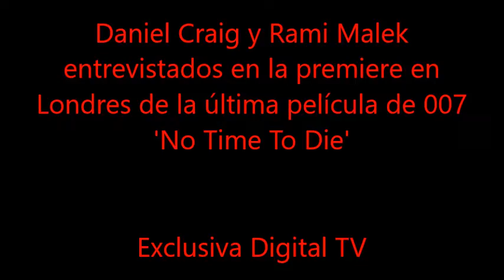Daniel Craig y Rami Malek entrevistado en la premiere en Londres de 'No Time To Die'